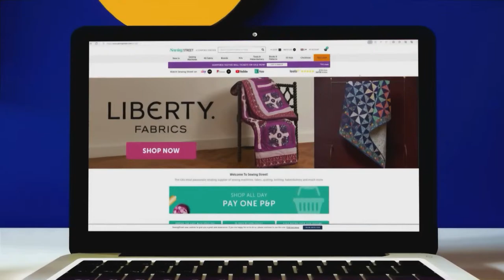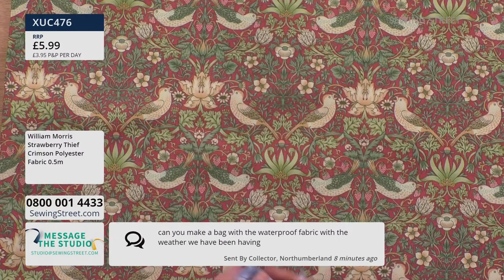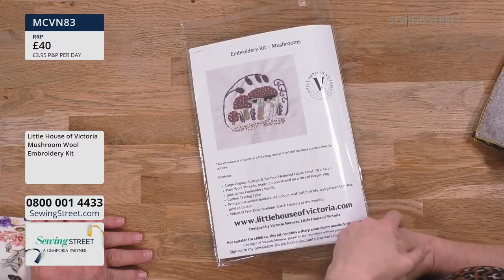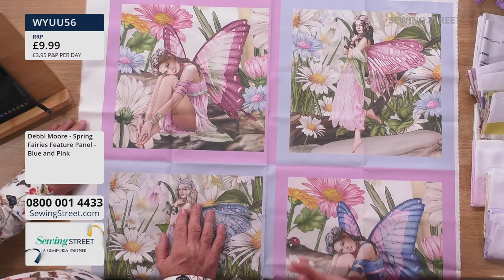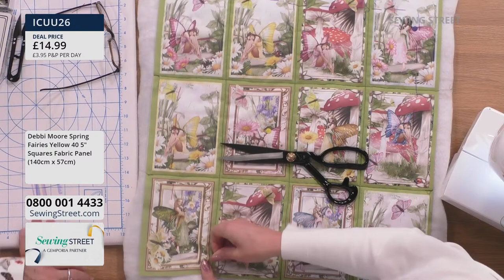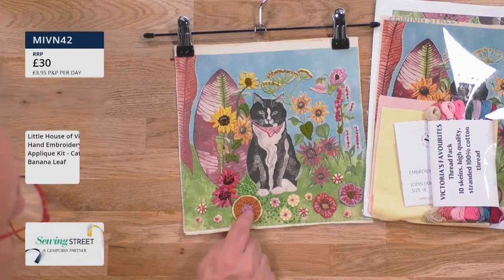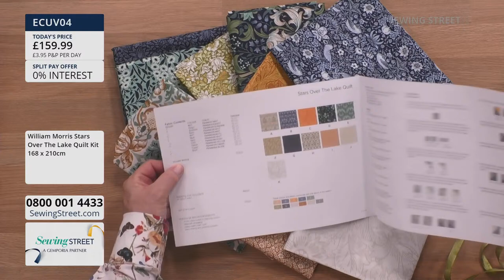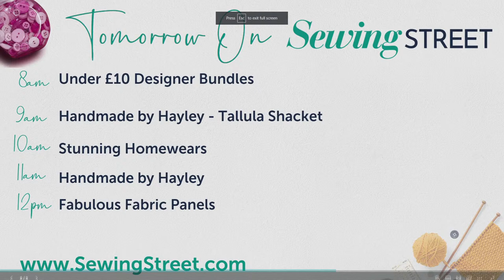Sewing Street Live